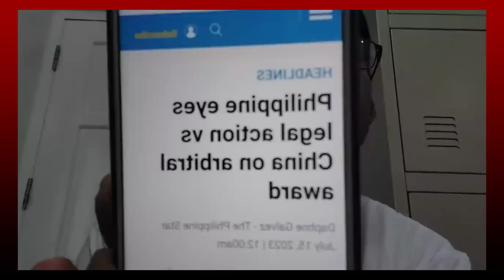May propaganda ang china nadapat iwasan ng mga pinoy! (MUST WATCH THIS)